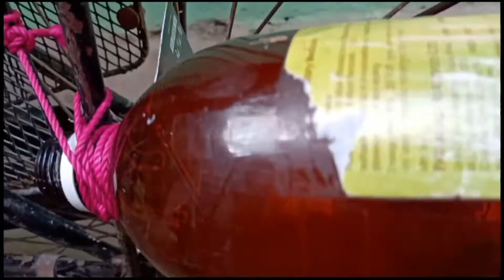How to make a cycle 🚴exhaust in home 🙉🙉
So Guy's Today we have see
How much Loud tha cycle in exhaust
So far funny sounds but it's work
Just like exhaust